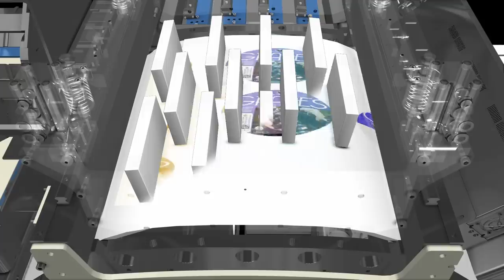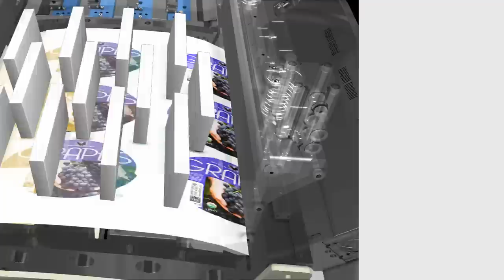NEW Domino N600i Color Digital Label Press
Forget about make-ready time.  Get ready for make money time!  Introducing the NEW Domino N600i Color Digital Label Press.  The N600i has the productivity of flexo, with the versatility of digital printing. Watch this video now to learn more.